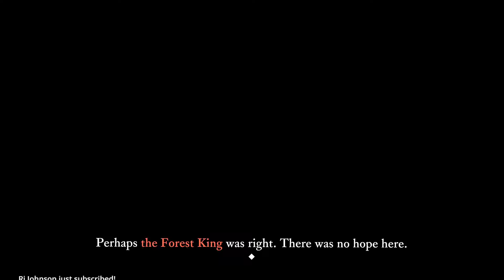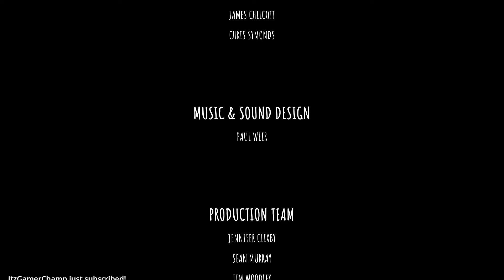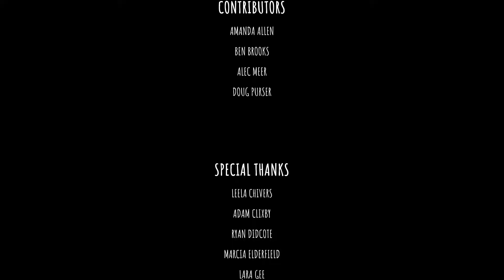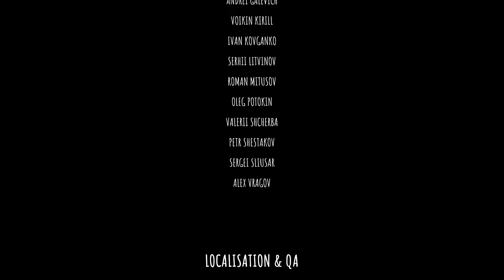KREW PLAYS THE LAST CAMPFIRE FINALE... PART 3!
KREW!